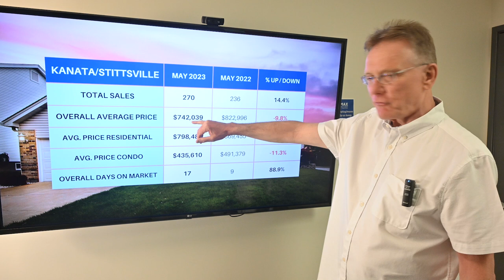Kanata Stittsville Real Estate: May 2023 Market Update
Real Estate Market Update for Kanata/Stittsville, June 1, 2023:🏠💰 There were a total of 270 home sales in Kanata/Stittsville in May 2023, up 14.4%. 228 sales were freehold homes vs 207 last year and 42 sales were condos vs 29 last year.

⭕The average price for a freehold house in Kanata/Stittsville in May was $798,486, down by 8.2%.  This includes detached houses, townhomes and semi-detached homes

⭕The average price for a condo in Kanata/Stittsville in May was $435,610, down by 11.3%. Here we include all types, such as apartments, row units and stacked condos.

Search all homes and condos for sale in Kanata...🔎🔎👀